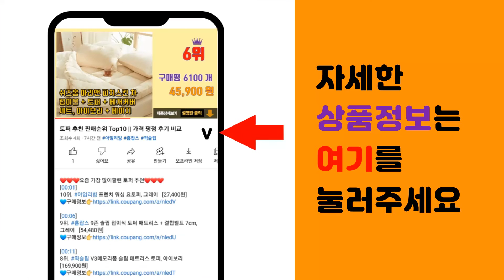갤럭시노트9 추천 판매순위 Top10 || 가격 평점 후기 비교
❤️❤️❤️요즘 가장 많이팔린 갤럭시노트9 추천❤️❤️❤️

[00:01]
10위. 신지모루 1mm 스키니 슬림 투명 휴대폰 케이스 [9,730원]

[00:06]
9위. 플라핏 젠틀리 천연가죽 다이어리 휴대폰 케이스 [28,900원]

[00:11]
8위. 아라리 보닛스탠드 휴대폰 케이스 [24,900원]

[00:16]
7위. 핫티몰 루미 표정 커플 휴대폰 케이스 [12,800원]

[00:21]
6위. 카카오프렌즈 마그네틱 도어범퍼 휴대폰 케이스 [15,920원]

[00:26]
5위. 갤럭시노트9/노트8/S9/S8/플러스/S7/정품 ST/핸드폰 [44,550원]

[00:31]
4위. 갤럭시노트9 갤럭시 노트9 지갑 다이어리 핸드폰 케이스 SM-N960 N [15,900원]

[00:36]
3위. 베네트 다이어리 휴대폰 케이스 [15,900원]

[00:41]
2위. 신지모루 에어클로 휴대폰 케이스 [9,730원]

[00:46]
1위. 삼성 갤럭시노트9 Galaxy Note9 128G/512G 공기계, 갤럭시노트9 512G [348,000원]